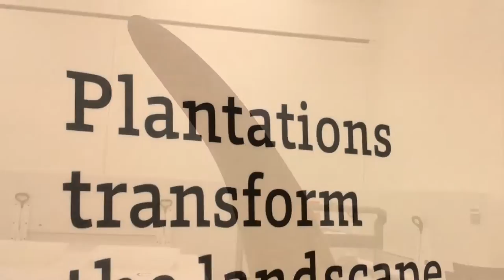Sumatran rhinoceros - 1st - EBC Programme Documentary Competition - Greenview Sec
The Exxon Mobil Endangered Biodiversity and Conservation Programme aims to increase public biodiversity and conservation awareness of Singapore and Southeast Asian biodiversity.

These videos showcase the winners of the documentary making competition in the Secondary School category.

First place: Greenview Secondary School, Group 4, featuring the Sumatran rhinoceros. The team members are: Lim Zhi Xin, Lookhanumanjao Chatchaya, Wayne Song Wan You and Li Wanjun Alyssa.

Second place: NUS High School of Mathematics and Science, Group 8, featuring the Sunda pangolin. The team members are: Soundarajan Keerthana, Zen Hoi and Jin XunZe.

Third place: Evergreen Secondary School, Group 5, featuring the Sunda pangolin. The team members are: Chua Jia Hao Collister, Lee Guo Rui, Lawrence Caisip and Tan Wei Xiang.

We hope that these videos will encourage everyone to learn more about SEA conservation and its issues.